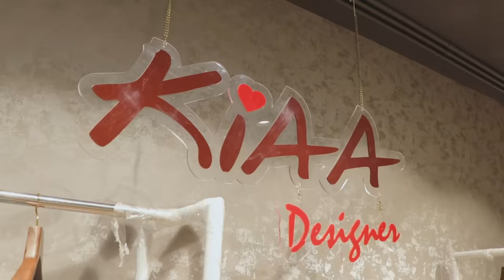Every Indian Bride During Bridal Shopping || Captain Nick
I am Niharicka and ill see you guys soon with another video.
 Aye Aye !!!